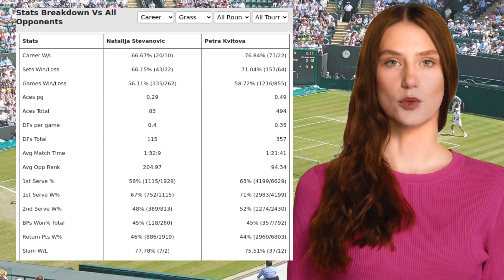STEVANOVIC VS KVITOVA PREDICTION H2H | WIMBLEDON THIRD ROUND TENNIS PREDICTIONS TODAY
Stevanovic VS Kvitova  Prediction H2H at Wimbledon Third